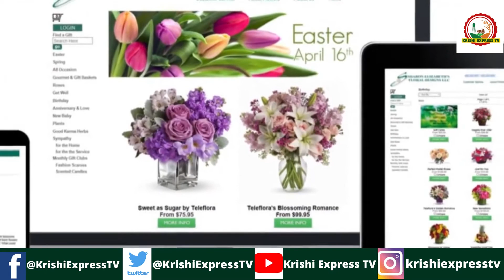Agriculture Business Ideas: कम लागत के ये बिजनेस आपको कर देंगे मालामाल || low cost business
बेरोजगारी, किसी भी देश के विकास में प्रमुख बाधाओं में से एक है. भारत में बेरोजगारी एक गंभीर मुद्दा है. शिक्षा का अभाव, रोजगार के अवसरों की कमी और प्रदर्शन संबंधी समस्याएं, कुछ ऐसे कारक हैं, जो बेरोज़गारी का कारण बनती हैं. बेरोजगारी  केवल देश के आर्थिक विकास में खड़ी प्रमुख बाधाओं में से ही एक नहीं बल्कि व्यक्तिगत और पूरे समाज पर भी एक साथ कई तरह के नकारात्मक प्रभाव डालती है. इस समस्या से निपटने के लिए भारत सरकार ने प्रभावी कदम उठायें हैं लेकिन इनका विस्तार ना होने के कारण लोगों को इनके बारे में जानकारी नहीं होती है.
1: Dairy Business
2: Nursery business
3: Tree Business
4: Honey farming
5: Vegetable farming business
6: Poultry farming
7: Bamboo business
Anchor: Shubham Singh
Editor: Rohit Gupta
किसान भाइयों हमें SOCIAL MEDIA पर FOLLOW करें...

वीडियो से सम्बंधित किसी भी जानकारी या सुझाव के  लिए कमेंट बॉक्स में कमेंट करे , अगर आप कृषि से सम्बंधित किसी अन्य टॉपिक पर जानकारी चाहते है तो हमे बताये , हम वीडियो के माध्यम से आपकी समस्या का समाधान करेंगे।
कृषि सम्बंधित वीडियो और फोटो आप हमे इस नंबर पर  व्हाट्सप्प कर सकते है,

For any information or suggestion related to the video, comment in the comment box, if you want information on any other topic related to agriculture, then tell us, we will solve your problem through the video.